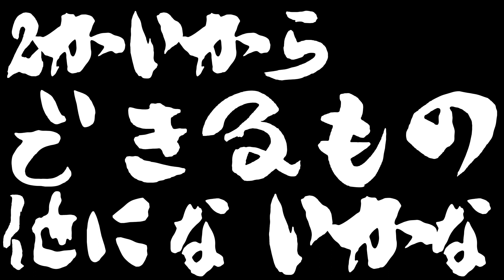【夏企画】人の家で流しそうめんやってみたら、私ほぼおじゃま虫ぶちかましてた笑この世で世界一美味しい流しそうめんはこちらになります。皆さん奈良の流しそうめん屋さんにぜひ、夏の思い出として来てください🫶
ほてーそんのチャンネル

💛💛💛💛マツちゃんの最近💛💛💛💛
夏が始まった合図がしました笑
絶対1人では現実的に不可能なことも彼らがいるから、実現できました。
本当に協力ありがとうございます。
結構あいすぎて、賛否両論ありますが、私たちは私たちらしく、このYOUTYB をmりあげていきたいとおもいます。
今後とも応援お願いします。

マツのSNS

LINE          マツちゃん   で検索